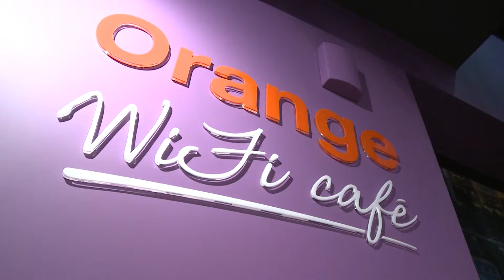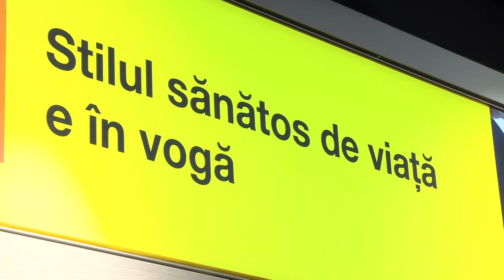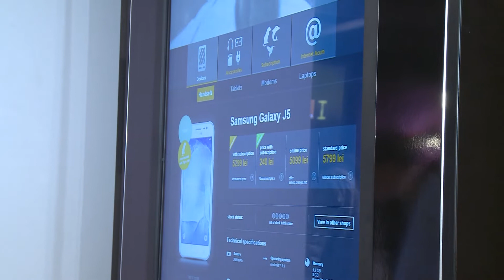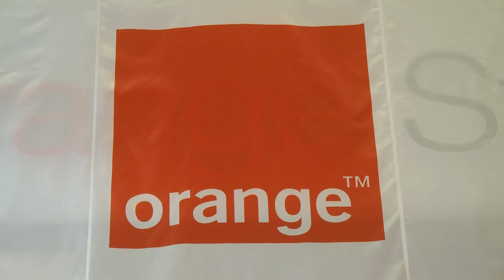Orange Smart Store - o experienţă creată pentru tine